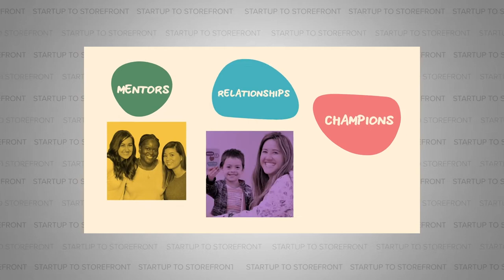Ending Homelessness and Poverty in LA - Imagine LA (Full Episode)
Today’s guest is Jill Bauman, head of Imagine LA, a nonprofit focused on breaking the cycle of family homelessness and poverty. Her organization is certainly not the first to attempt to tackle these problems, and she’s realistic about the need for other organizations to do their part as well. But Imagine LA is having a real impact on the lives of over 200 families in the greater Los Angeles area, helping what are often families led by a single parent get back on their feet when it comes to financial and emotional stability.
So listen in as we cover everything from why domestic violence is a huge driver of family homelessness, how she plans to scale Imagine LA to different parts of the state, and her plans to build livable mixed communities with houses and retail shops to alleviate the housing crisis we’re currently experiencing.

That was it, our final episode of season 3 and our last one of 2021. We thank you for tuning in, whether this is your first episode or your hundred and thirtieth. This year saw us go from virtual recordings over zoom to in-person conversations from our new studio in West Hollywood. We’ve learned a lot from our guests and we’ve grown as a team. We hope you’ve done the same. This is a perfect time to reflect and plan for what’s to come next, and we’ve already set ambitious goals that we’d like to accomplish in 2022. We’ll be back in January, but until then, have a happy holiday season, and thank you very much for listening.

Timecodes:
00:00 Mentorship breaks the cycle of poverty and homelessness
00:46 Intro to Imagine LA Episode
1:49 About Imagine LA
2:54 What made you passionate about solving poverty and homelessness?
5:37 How homelessness starts
6:49 The biggest driver for homelessness and poverty
11:30 How have things changed since 2008?
14:08 How big are most homeless families?
15:12 Is homelessness job-specific?
17:02 How much is a living wage?
17:25 What jobs get people out of homelessness?
18:22 Navigating the social safety net
19:27 The housing crisis in West Hollywood and its reflection on the US
21:52 Nashville charter schools solve for poverty
23:19 How Liveable Neighborhoods is Fixing LA
26:35 Would it be better if there were 1 agency instead of 14?
29:03 What is your success metric?
31:49 Mentorship is the solution
36:12 What Diego has been solving for his whole life
38:14 "You really get a window into how other people live"
39:54 Do you have to turn people away?
42:54 How do you pay for these services?
45:05 What do your next steps look like?
47:53 Check out imaginela.com